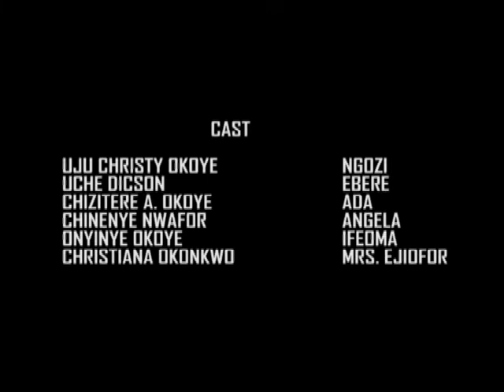Educated illiterate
No matter, who  you are, where you are, where you hail from and how educated you are, if you are unable to speak and understand your language, You might fall in the category of an educated illiterate